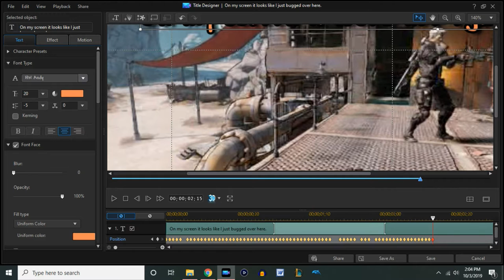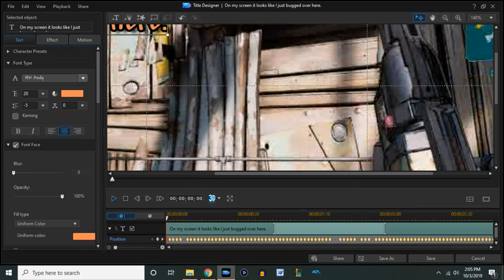Behind the Scenes of Literally Every Salad Video